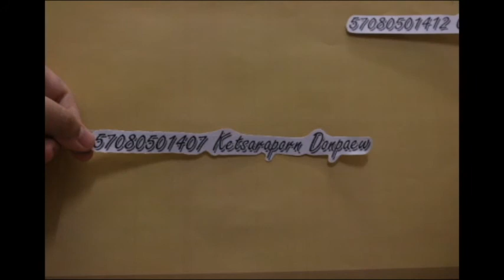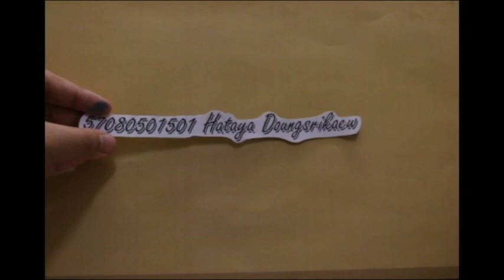The Daily Life of Alpaca - stop motion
ชีวิตประจำวันของอัลปาก้าหน้าโง่!
MDA120